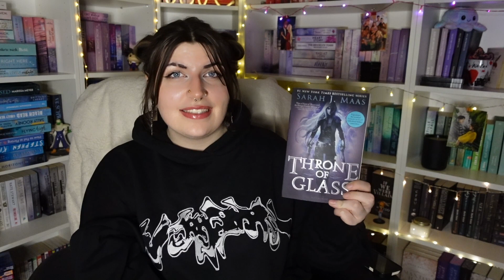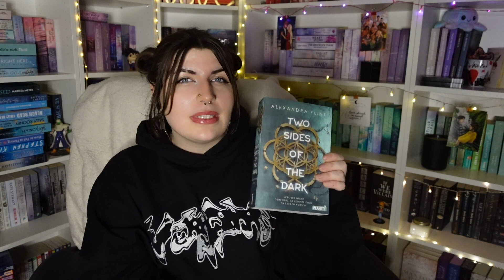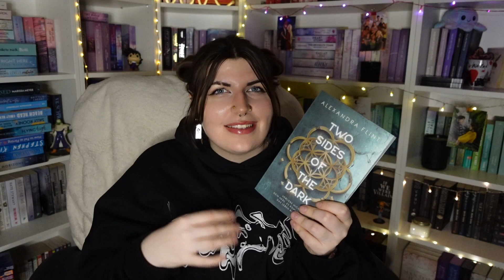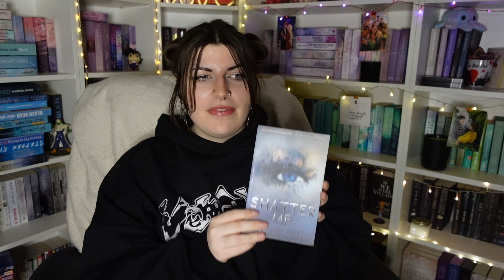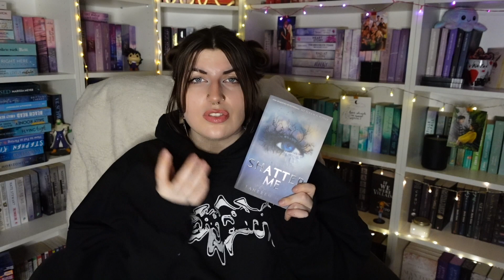Diese ROMANTASY Bücher MÜSST ihr gelesen haben📚 | Caddl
𝐻𝑒𝓁𝓁𝑜✨

heute gibt es nach langer Zeit wieder Buchempfehlungen, dieses Mal nur Fantasybücher. Ich hoffe es ist das ein oder andere dabei, das ihr noch nicht kanntet. Viel Spaß.

𝒷𝑜𝑜𝓀𝓈 𝒾𝓃 𝓉𝒽𝑒 𝓋𝒾𝒹𝑒𝑜📖::
Blood and Ash von Jennifer L. Armentrout
Midnight Chronicles von Bianca Iosivoni und Laura Kneidl
Lunar Chroniken / Wie die Monde so silbern von Marissa Meyer
Two Sides of the Dark von Alexandra Flint

𝑀𝓊𝓈𝒾𝒸 (𝐼𝓃𝓉𝓇𝑜/𝒪𝓊𝓉𝓇𝑜)🌻:
Vlog Intro and Outro: Breathe slow by Rook1e